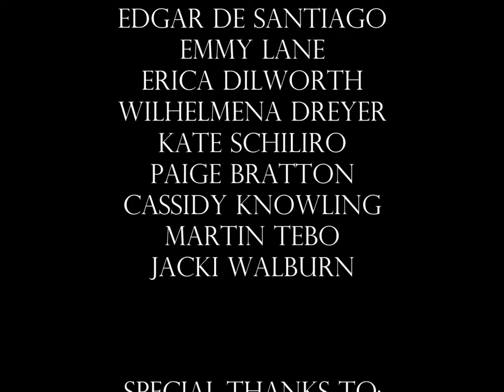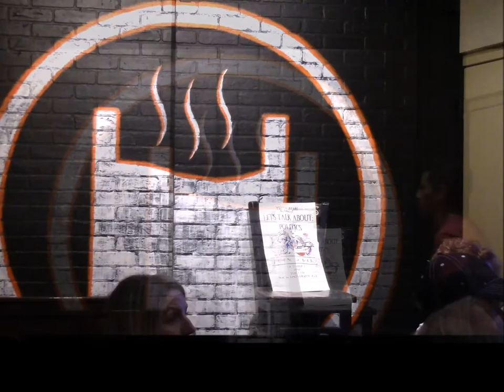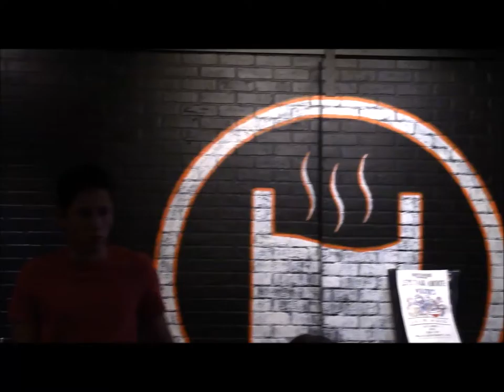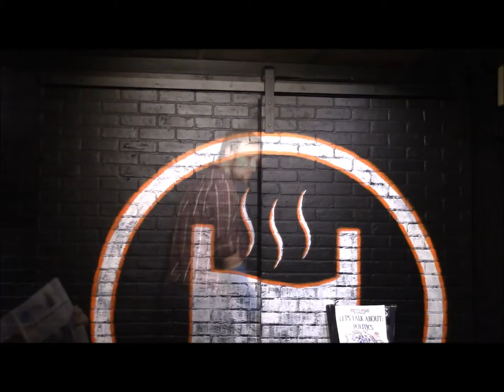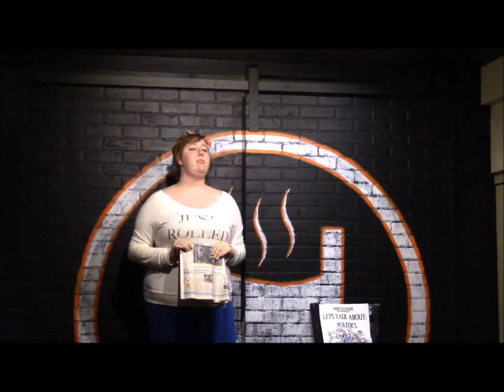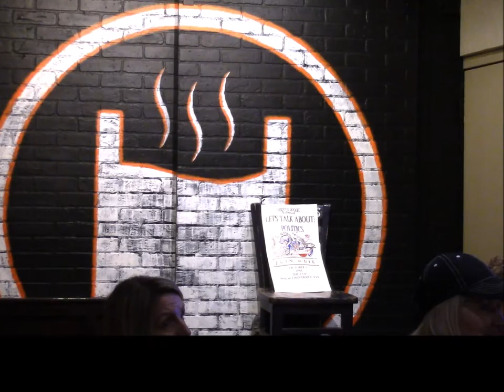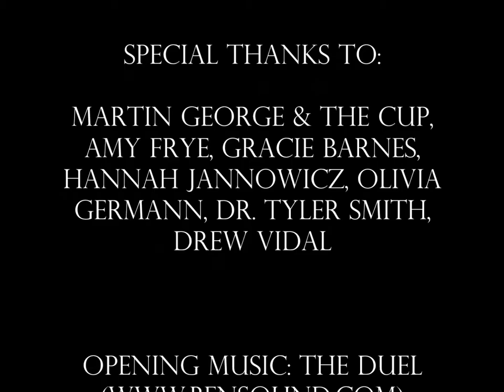Let's Talk About: Politics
Were you ever told to keep your mouth shut at the dinner table? If you were, then you were probably either chewing with your mouth open or talking about politics...

Busted Space Theatre Company invites you to open your mouth, not for food, but for politics as we continue our Let's Talk About series with our next chapter, Let's Talk About: Politics!

Based on submissions from Ball State University students
Adapted by Daniel Gibson
Performance Directed and Filmed by Sean Haynes and Dakota Walker
Video Editing by Gracie Barnes

*** The opinions expressed during the performance are the students' own and do not represent the views of Busted Space Theatre Company ***